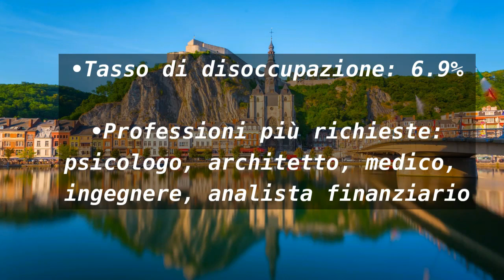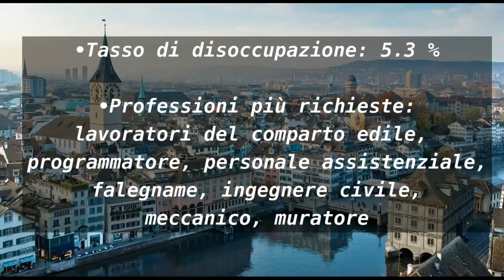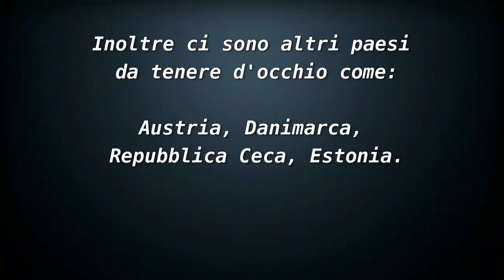5 PAESI DOVE TROVARE LAVORO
In questa classifica dei 5 paesi europei dove è più facile trovare lavoro per un Italiano, dove il tasso di disoccupazione è basso. Cerchi lavoro all'estero? Vuoi vivere in una città con una migliore qualità di vita?

●▬▬▬▬ Link (ref) ▬▬▬▬●:
- Vuoi una piattaforma sicura dove investire senza spendere in commissioni?

CHI SIAMO:
Noi di WQ Finance proponiamo video di finanza personale, guadagno online, opportunità di investimento, crescita personale, bitcoin, cryptovalute e tutti i nostri progetti. Seguiamo la nostra passione e viviamo il fallimento come una tappa inevitabile per avere successo. Tutti i video sono solo a scopo di informazione e intrattenimento.

▶Dove cercare lavoro in Europa: i paesi con maggiori opportunità

▶Norvegia lavoro - Svizzera lavoro - Belgio lavoro - Germania lavoro - Regno unito lavoro